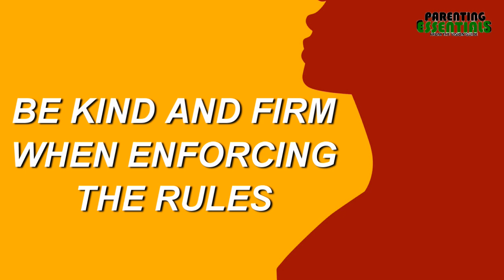Understanding The Unique Child | Importance of Family Bonding in Parenting Styles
Understanding the Unique Child. The Importance of Family Bonding in Parenting Style. Understanding the unique child requires routines and consistency.

Good Parenting involves routines and consistency.